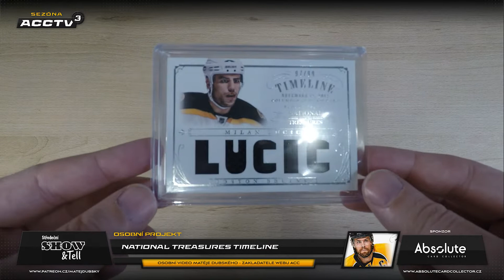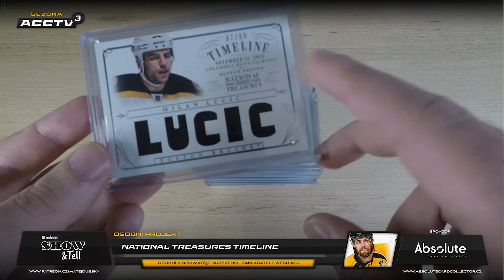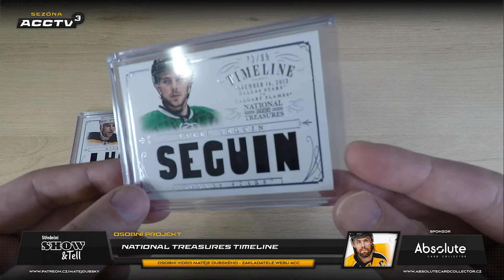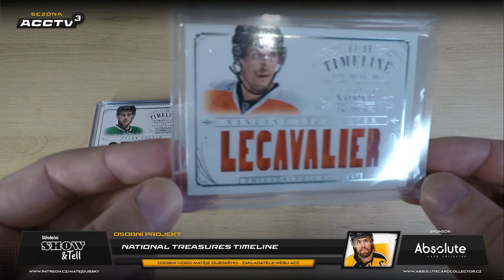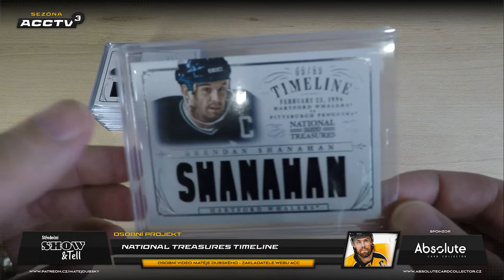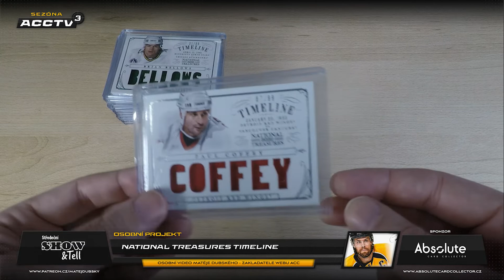Matěj DUBSKÝ - Show & Tell - Sbírka: National Treasures Timeline Jerseys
Tento týden si opět dáme něco ze sbírky. Je to opravdu taková vedlejší sbírka. Zalíbily se mi Timeline Jersey ze série National Treasures od Panini. Sbírám jen takové, kde je barevný dres, aby jména vynikla. Příští týden už snad bude pošta z COMC doma.

Sbírky z dalších sportů zatím nemám kde vystavit, ale většinu najdete na mém Instagramu:

Show & Tell je další část mého mini projektu, kdy se vám pokusím zveřejňovat zajímavý obsah téměř každý den v týdnu. Doufám, že se vám tento formát, kdy představím, co přesně sbírám já a proč, se vám bude zamlouvat. Více info o celém osobním mini projektu najdete zde:

Pokud se vám líbí, co dělám, tak mne můžete podpořit na Neznamená to, že mi musíte platit. To vůbec ne. Pořád prosazuji stejný způsob, že platíte za to, co se vám líbí, pouze pokud chcete. Veškerý obsah, který zveřejním bude všem dostupný zadarmo. Najdete jej na mé Facebookové stránce Budu rád za každý like a sdílení. A samozřejmě budu nejradši, když podpoříte přímo web